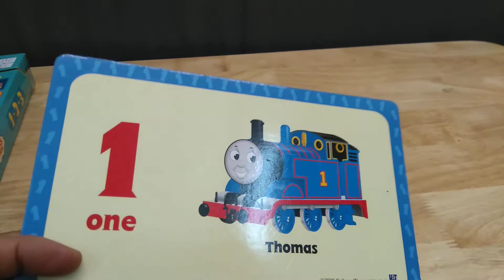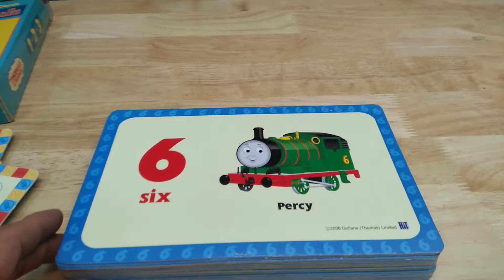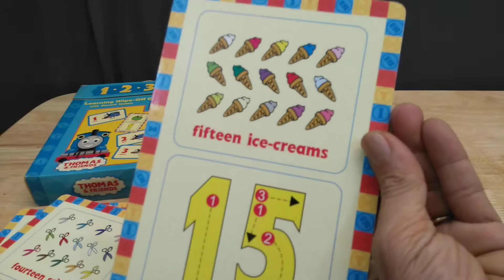Đồ chơi giáo dục thông minh - Flash cards cho trẻ học tiếng Anh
130k – Hộp flash cards tập viết 123 Thomas & Friends. NXB HiT (UK)
Mỗi flash card 2 mặt cho trẻ học về các con số, đếm số và tập viết trực tiếp lên card bằng bút marker, có thể lau chùi được
GỒM 24/25 flash cards lớn, MẤT CARD SỐ 5
KT hộp: 21x14x4cm
Tình trạng: Mất card số 5, có vài card hơi cũ
LH Shop Nguyên Phương - 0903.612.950
73/28 Huỳnh Văn Bánh P.17 Q.Phú Nhuận TPHCM